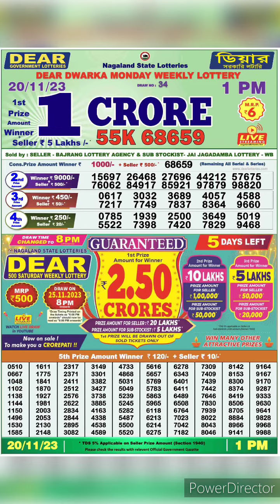dear nagaland state lottery result live 1pm 20/11/23